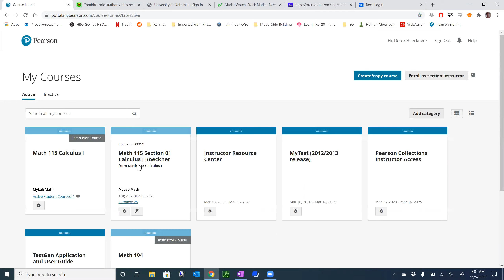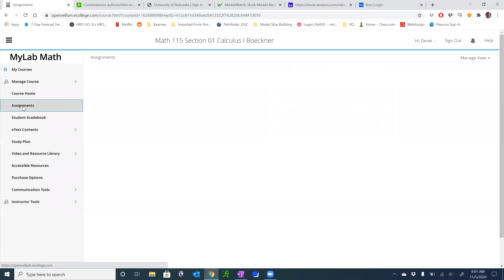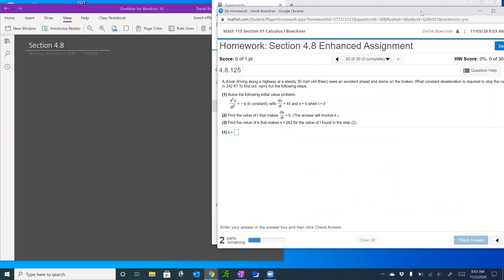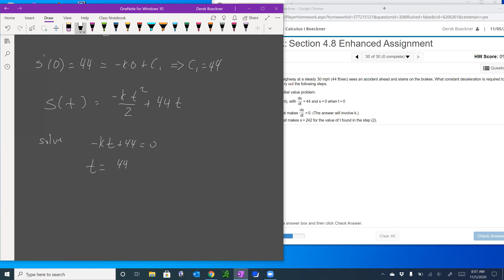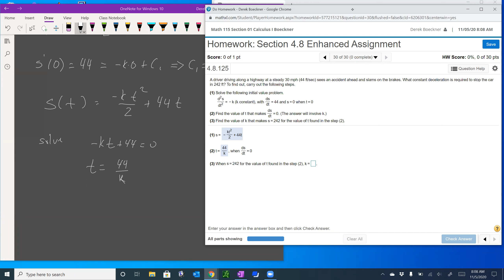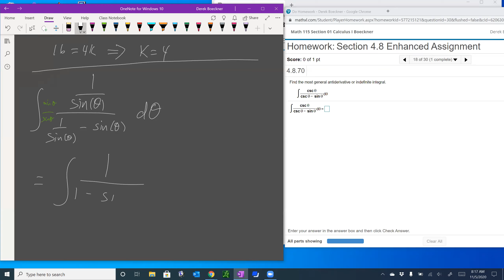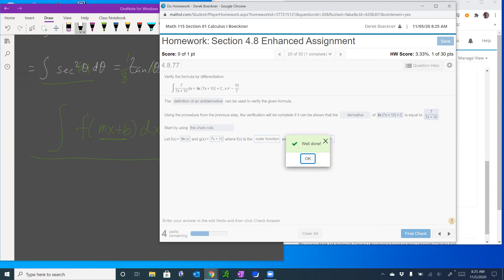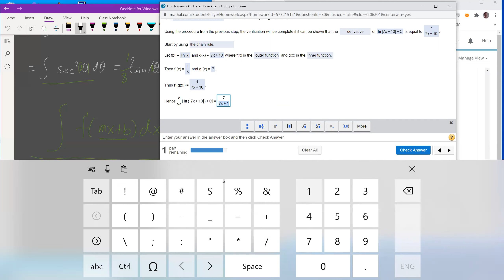Antiderivatives and Review